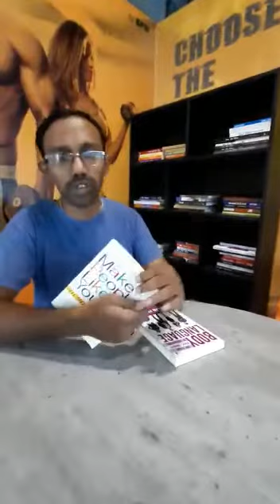Mr Y H Prasad - Reviews on SFW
TeamSFW Bopal GUJARAT